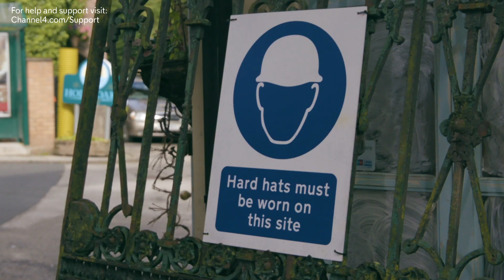Behind the Scenes of the Crane Stunt | Hollyoaks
We go behind the scenes on the 2019 Hollyoaks stunt.